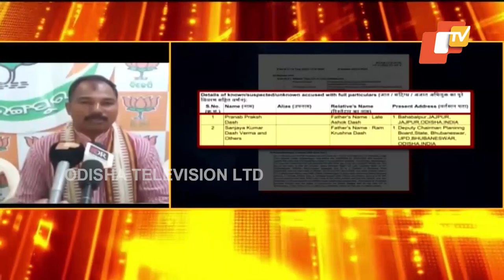Veteran left leader Shivaji Patnaik no more